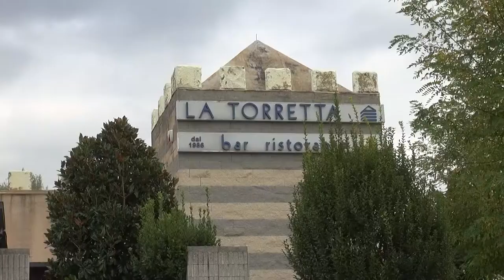Bruna e Danilo, sposi da 65 anni: record 'd'amore tutto aretino